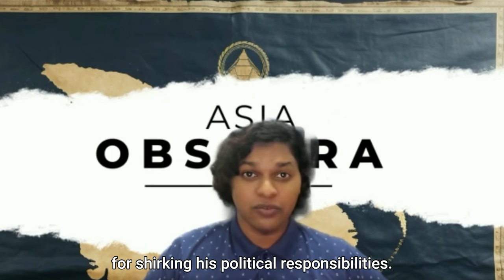Zhengde Emperor - The Chinese Emperor Who Kept Women In Cages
Get ready to uncover the shocking truth behind one of China's most eccentric rulers in "The Forbidden Secrets of China's Most Eccentric Emperor Revealed!" Step inside the Forbidden City and journey through the tumultuous reign of the Zhengde Emperor, also known as Zhu Houzhao. From lavish indulgences to scandalous affairs, this video dives deep into the bizarre obsessions and reckless antics that defined his rule.

Explore the extravagant palaces, delve into the scandalous harem, and witness the fiery disasters that nearly brought down the palace walls. But amidst the chaos, discover surprising glimpses of competence and prosperity that shaped the legacy of this unforgettable emperor.

CHAPTERS

00.00 Introduction
00.52 The Emperor's Early Life
02.05 Eccentricities and Indulgences
03.26 Irresponsible Behavior
04.30 Military Ventures
05.11 His Governance and Rule